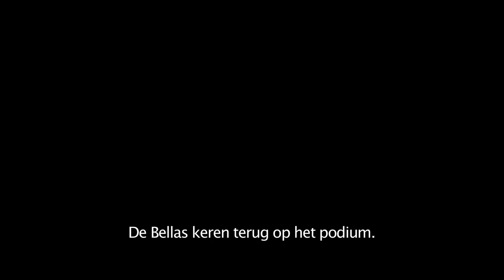Pitch Perfect 3 Teaser Trailer (Universal Pictures) HD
PITCH PERFECT 3 draait vanaf 21 december in de bioscoop.
Anna Kendrick en Rebel Wilson keren samen met de rest van de meiden terug in PITCH PERFECT 3.

Verder met o.a. Hailee Steinfeld, Brittany Snow, Anna Camp, Alexis Knapp, Hana Mae Lee, Ester Dean, Chrissie Fit, Kelly Jakle, Shelly Regner, met John Michael Higgins en Elizabeth Banks.

Geproduceerd door Paul Brooks, Max Handelman en Elizabeth Banks. Regie is in handen van Trish Sie (Step Up All In).